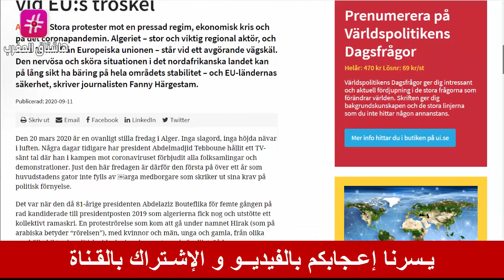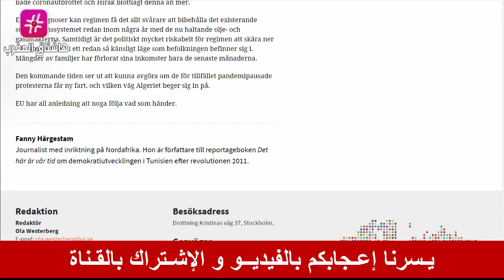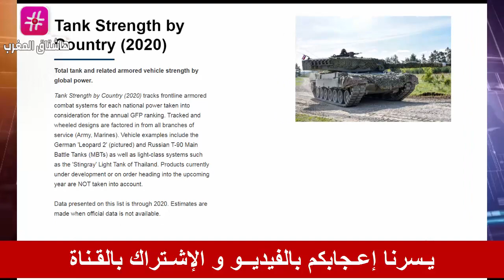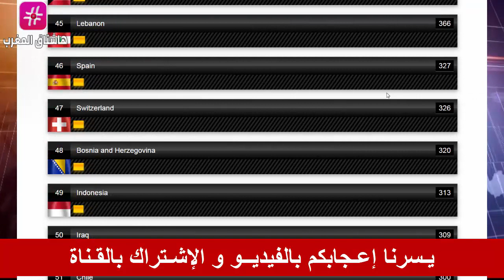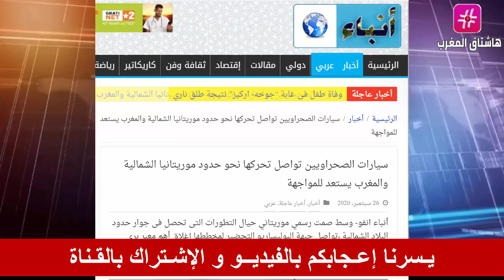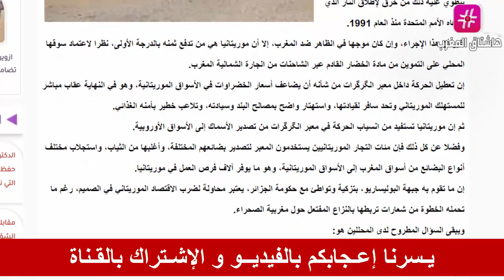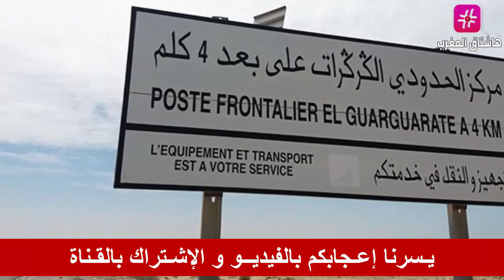عـاجل .. معهد سويدي يــُـزلــزل النظام الجزائري و يصفه بنقطة تـُـهــ ـدد للاستقرار الاقليمي !!